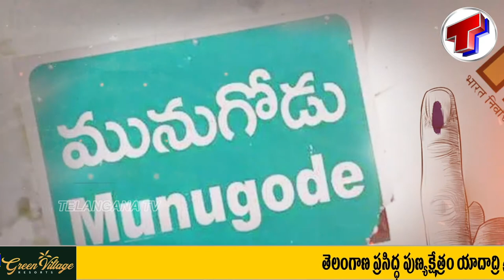మునుగోడే లో ఈసారి TRS జెండా ఎగిరేనా Kusukuntla Prabhakar Reddy | Munugode ByElections | Telangana TV